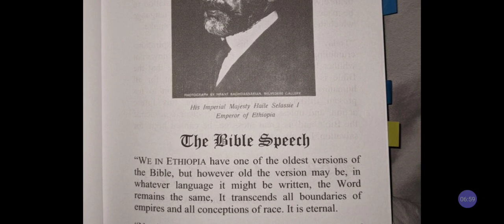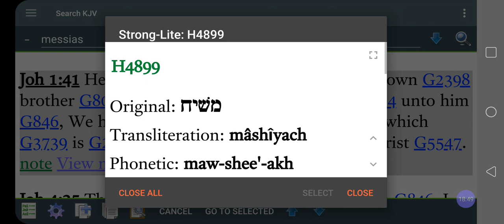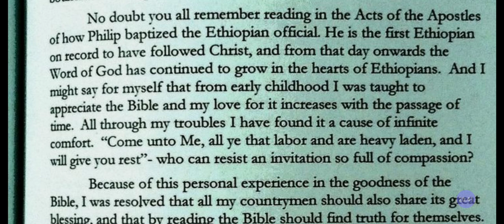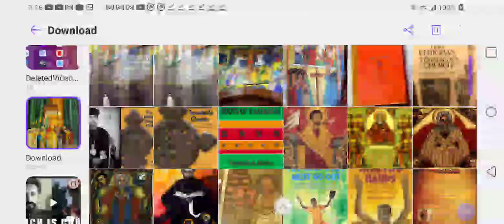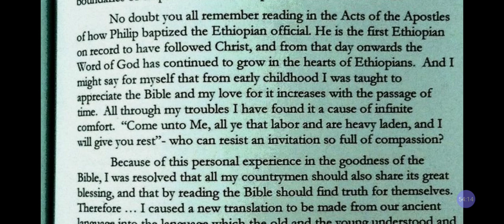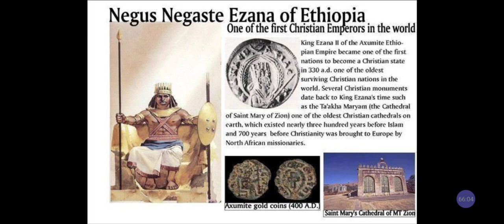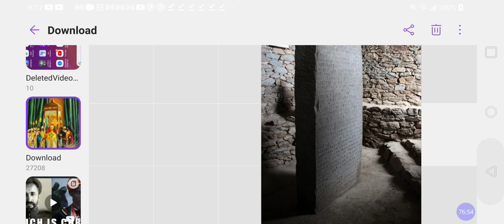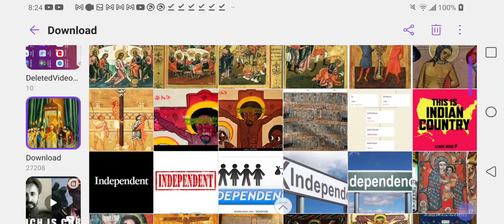HAILE SELASSIE On The BIBLE Truth❓CHRIST & ETHIOPIA 1st or Ezana 4th Century❓@RastafariIsraelites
Facebook.com/EthiopianWorldNET
Twitter.com/rastafariground
Twitter.com/lojsociety

Category

Nonprofits & Activism

License

(reuse allowed)